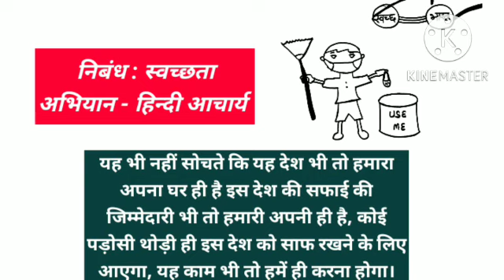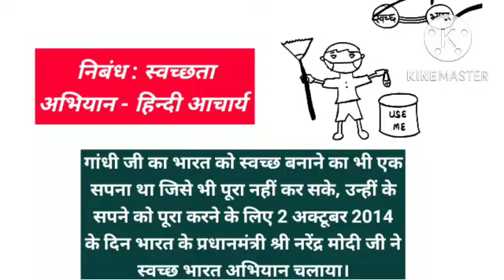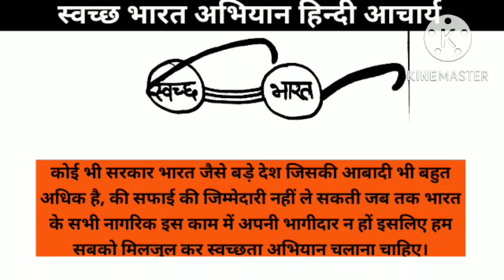स्वच्छता अभियान निबंध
स्वच्छता अभियान पर निबंध स्वच्छता का अर्थ होता है सफाई रखना और सफाई रखना तो हर व्यक्ति की नैतिक जिम्मेदारी होती है परंतु हर व्यक्ति इस जिम्मेदारी को दूसरे नहीं निभाता।